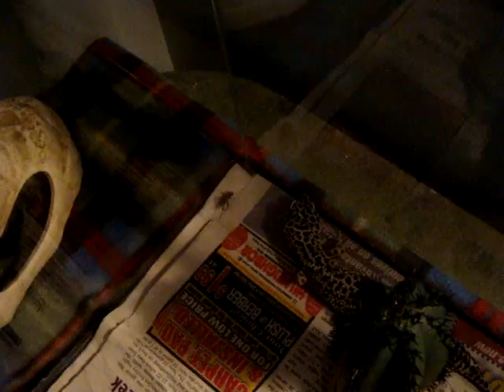Lady Freckles' Pet "Lady Lizard"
I love my Lady Lizard. She is a Leopard Gecko and she is only a few years old. She can live up to 30 yrs. old and she will stay the same size. She loves crickets, little meal worms, and water. If you look where you'd think her ears were, you can see straight through the other side of her head. Neat aye? She is tame and adorable. I love her tuns!